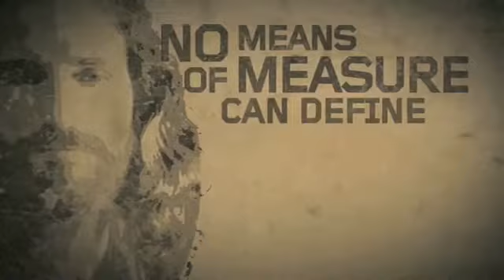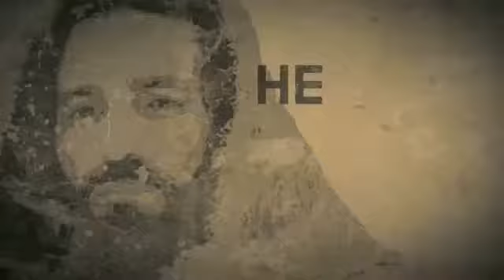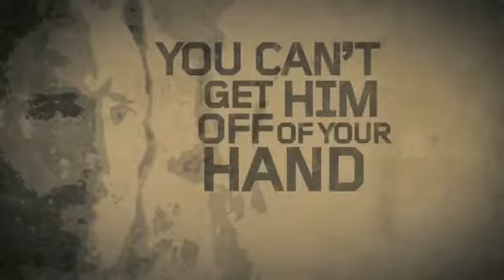That's My King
Dr. S.M. Lockridge calls the titles ans names of The Lord